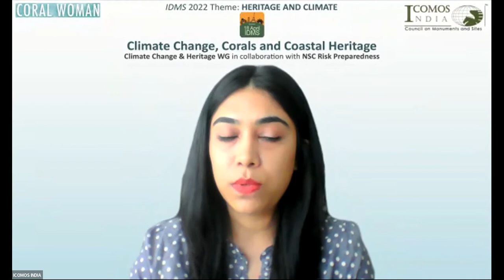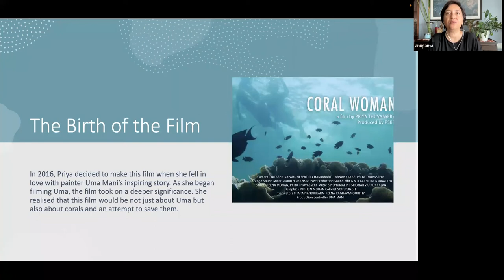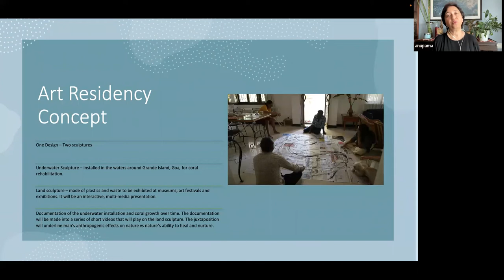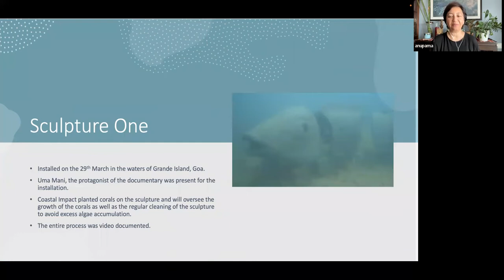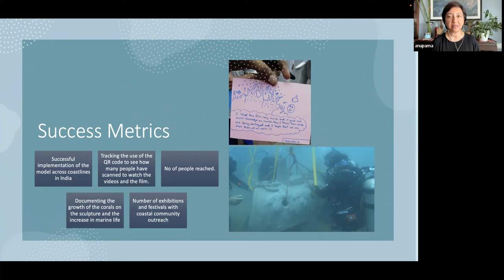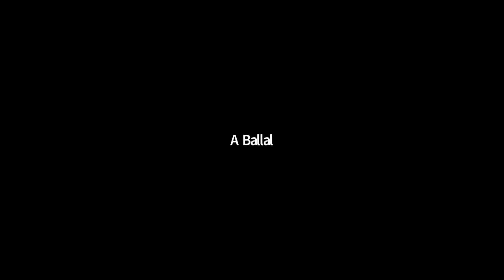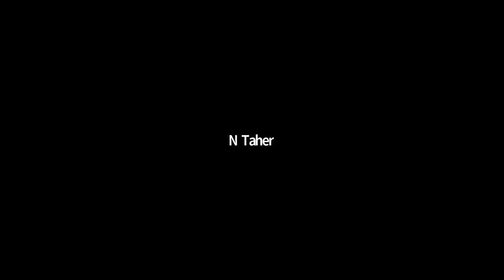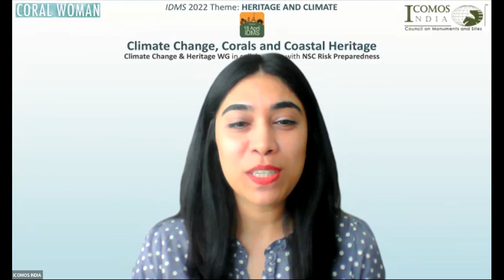Discourse towards Climate Change, Corals and Coastal Heritage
17 April 2022

Organisers: Climate Change & Heritage Working Group (CCH-WG) and National Scientific Committee on Risk Preparedness  (NSC-RP)

Our coastal health and heritage will determine our survival in anthropogenic Climate Change era. 'CORAL WOMAN' a poignant and beautiful Documentary, is focused on the same lines.

On the eve of World Heritage Day, this discussion was undertaken by the CCH WG and NSC RP members with the women behind this movie deliberating the way forward on Corals, Coast and Climate Change.